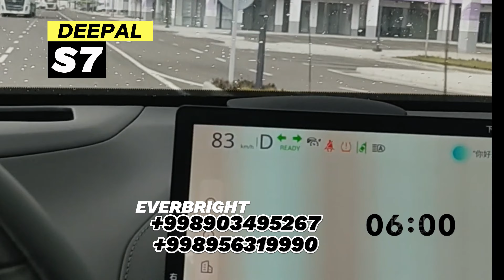DEEPAL S7 620 KM YURDAI NARXI 36000$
Telegram kanalimizda doimo yangiliklar yoritilib boramiz!